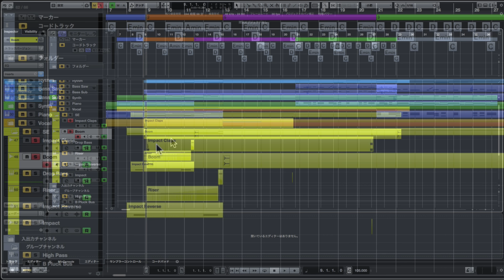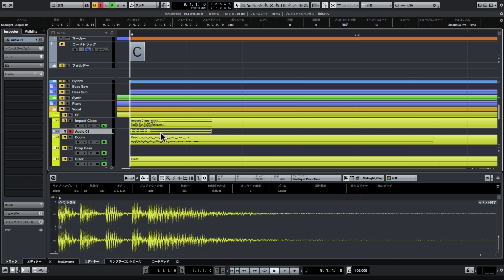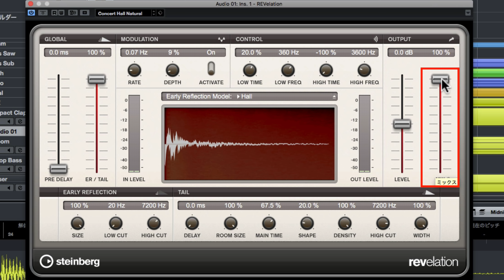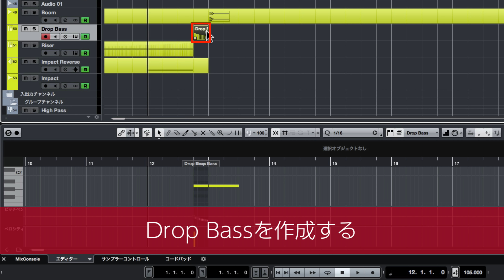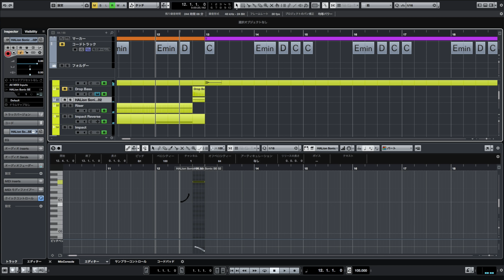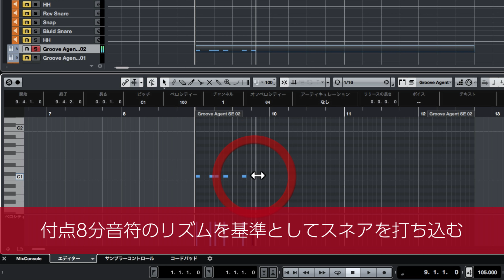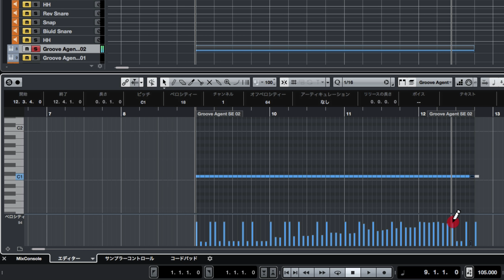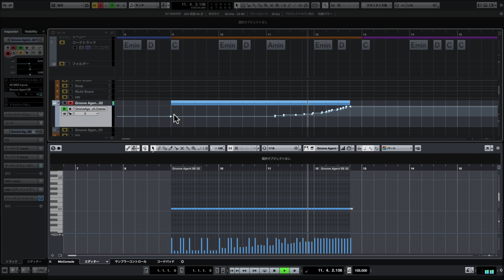楽曲を盛り上げるSE系トラックの制作テクニック｜Cubase Proで作る旬なエレクトロミュージック＃7（Sleepfreaks DTMスクール）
Cubase Pro 9.5 に付属する純正のインストゥルメント・エフェクトのみを最大限に使いこなして「旬なエレクトロミュージックの作り方」を全8回にわたって解説していきます。

第7回目はクラブミュージックに欠かすことができない、SEやFXなどと呼ばれる効果音を作成していきます。
これらトラックは楽曲の展開にメリハリをつけるためにも非常に重要なウエイトを占めます。

※なお、本楽曲で使用しているCubaseのプロジェクトを弊社ウェブサイトにて配布中です。

◆ Cubase Proで作る旬なエレクトロミュージック再生リスト（全8回）

【解説 : スリープフリークス講師 宮川 智希】

4000名以上の方々が登録中！